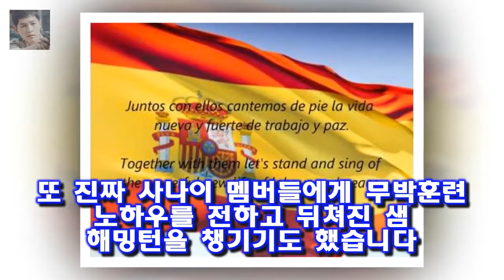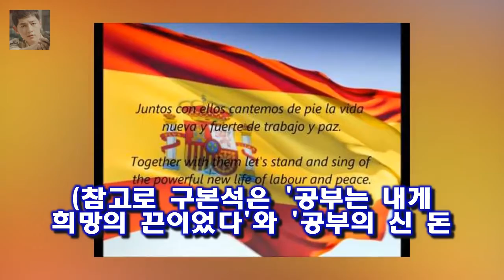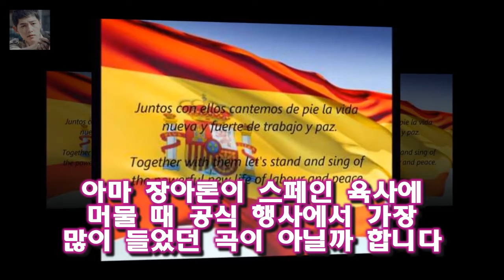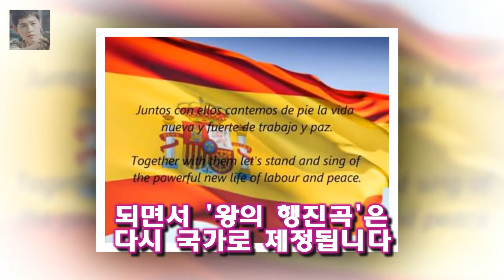진짜 사나이 장아론 나이와 간략 프로필 또 진짜 사나이 멤버들에게 무박훈련 노하우를 전하고 뒤쳐진 샘 해밍턴을 챙기기도 했습니다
진짜사나이에 출연한 장아론 교육생이 화제가 되고 있습니다
이기자부대의 3 일째 계속된 40 시간 무박 훈련에서 서경석이 받는 얼차려를 함께 받기도 하고 교관이 졸리냐고 지적하자 악을 지르는 등 강한 인상을 남겼습니다
또 진짜 사나이 멤버들에게 무박훈련 노하우를 전하고 뒤쳐진 샘 해밍턴을 챙기기도 했습니다

[★밤TView]절찬상영중 두번째 영화 상영도 성공적(Feat.흥부자)- 스타뉴스  이날 이성경은 영화 상영에 앞서 애곡리 주민들을 위해 트로트 무대를 준비했다:
허경영과 열애설 최사랑 누구?...허경영 뮤비·강의 영상에도 등장  허 전 총재는 23일 최사랑과의 열애설에 대해 사실무근이라며 두 곡을 함께 작업한 동료일 뿐이라고 밝혔다:
이번에는 사제대결이 벌어집니다.석예빈(17) 장인환(25)조의 장인환은 서울대학교 농업경제학과에 재학중인 엄친아입니다 댄싱9 4회- 석예빈 김례은 탈락 장새봄 배지호 합격 :
박시환의 나이와 그의 슈퍼스타K 성적 예상  슈퍼스타 K5 에서 최고로 주목 받고 있는 사람은 누가 뭐라해도 박시환입니다 :
최사랑-브루니특별한 남자의 특별한 여자들  가수 최사랑이 정치인과 열애설이 불거진 가운데 프랑스 대통령의 영부인이 된 가수 카를라 브루니도 관심을 받고 있다:
학교를 다니면서 미국 플로리다에서 농장을 하는 부모님 일을 돕는다고 하네요  슈퍼스타K 박재정의 특이한 입모양과 심사평 :